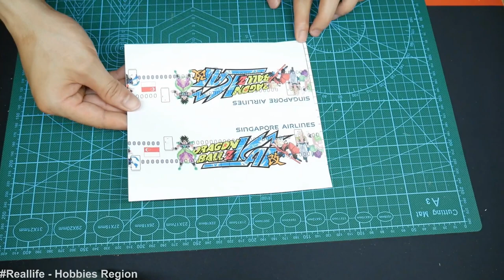How to make a paper airplane Airbus A380 Singapore Airline Dragon Ball painting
How to make a paper airplane
01. "A new begining" Composer: Benjamin Tissot
02. "Summer" Composer: Benjamin Tissot